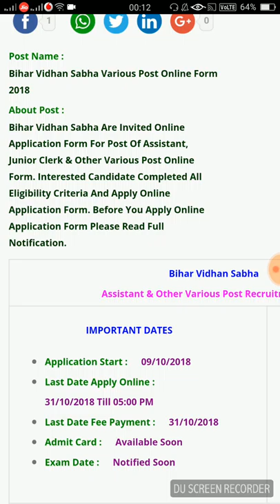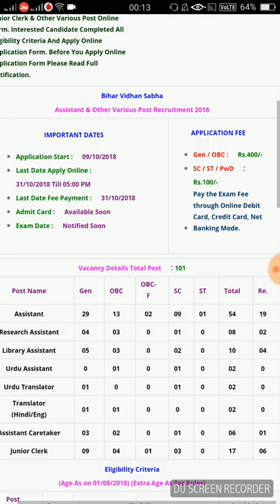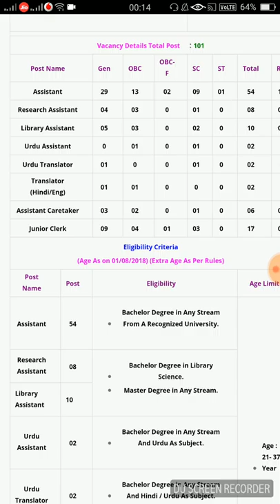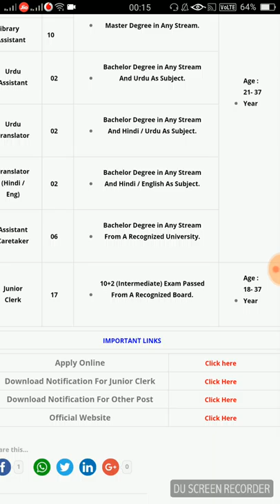Bihar Vidhan Sabha Vacancy || LD 09/11/2018